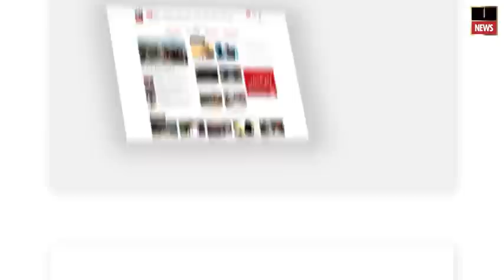Prime Minister Imran Khan Addresses Jalsa in Bhimber Azad Kashmir